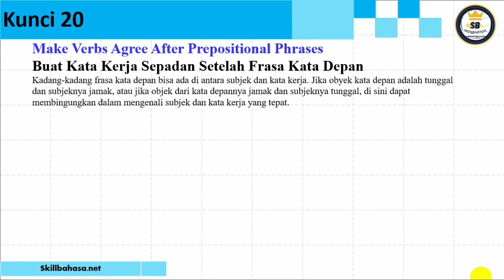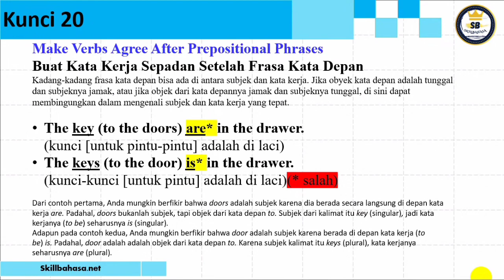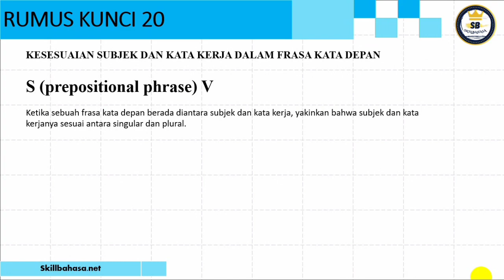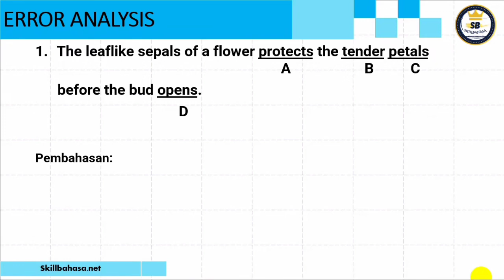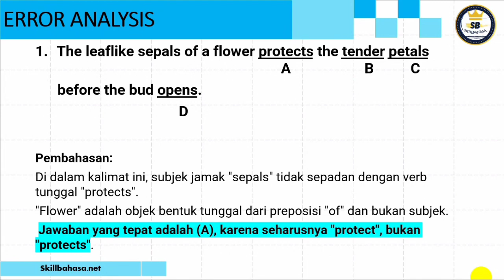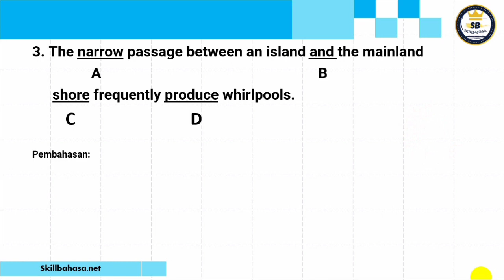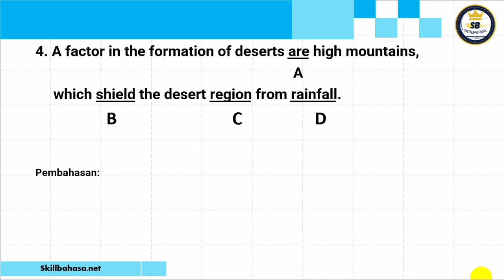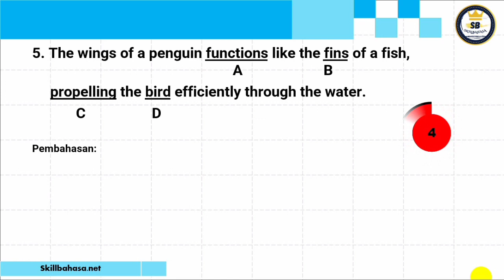Kunci 20 | TOEFL structure and written expression | Make Verbs Agree After Prepositional Phrases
Make Verbs Agree After Prepositional Phrases
Buat Kata Kerja Sepadan Setelah Frasa Kata Depan

Kadang-kadang frasa kata depan bisa ada di antara subjek dan kata kerja. Jika obyek kata depan adalah tunggal dan subjeknya jamak, atau jika objek dari kata depannya jamak dan subjeknya tunggal, di sini dapat membingungkan dalam mengenali subjek dan kata kerja yang tepat.

The key (to the doors) are* in the drawer. (kunci [untuk pintu-pintu] adalah di laci)
The keys (to the door) is* in the drawer.(kunci-kunci [untuk pintu] adalah di laci)
(* salah)

Dari contoh pertama, Anda mungkin berfikir bahwa doors adalah subjek karena dia berada secara langsung di depan kata kerja are. Padahal, doors bukanlah subjek, tapi objek dari kata depan to. Subjek dari kalimat itu key (singular), jadi kata kerjanya (to be) seharusnya is (singular).

Adapun pada contoh kedua, Anda mungkin berfikir bahwa door adalah subjek karena berada di depan kata kerja (to be) is. Padahal, door adalah adalah objek dari kata depan to. Karena subjek kalimat itu keys (plural), kata kerjanya seharusnya are (plural).